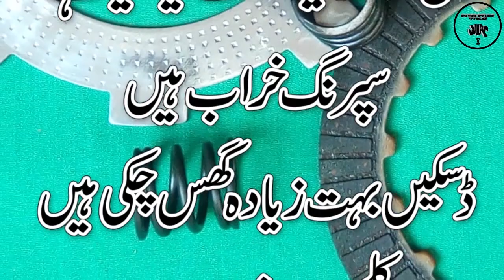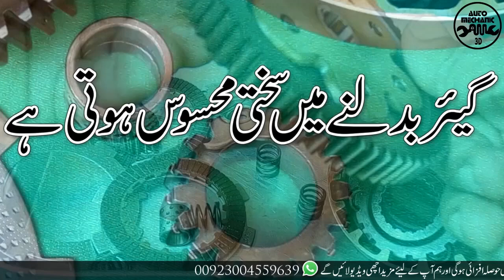Honda cd 70 clutch troubleshooting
In this video we will learn how to diagnose clutch problems and find possible solutions.